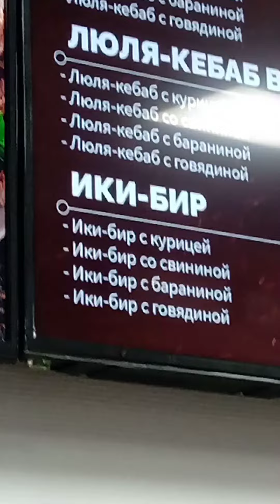На обзор ики -бир со свининой ем с аппетитом